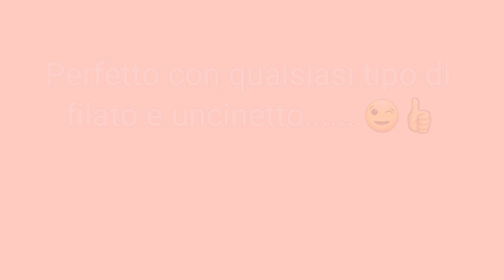Punto semplice Uncinetto, con mezza maglia alta (Simple stitch Crochet)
Ciao a tutti amici , oggi semplice tutorial di uncinetto
Buon lavoro a tutti

❤Giving is a form of love
if you like my job,

❤Donare è una forma d'amore. Se ti piace il mio lavoro, considera la possibilità di fare una piccola donazione